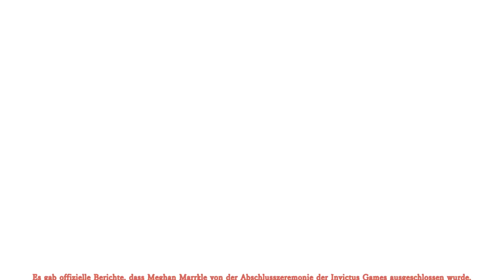Schock! Meg Fliegt Wütend Nach Düsseldorf, Als Sie Erfährt, Dass Kate In Frankreich Für Furore Sorgt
Es gab offizielle Berichte, dass Meghan Marrkle von der Abschlusszeremonie der Invictus Games ausgeschlossen wurde. Gestern gab eine Quelle jedoch bekannt, dass Meghan plant, am Montag dieser Woche nach Deutschland zu fliegen, obwohl sie nicht eingeladen war. Sie wird tun, was sie will, weil sie das Gefühl nicht ertragen konnte, dass Prinzessin Catherine gestern in Frankreich geliebt wurde.